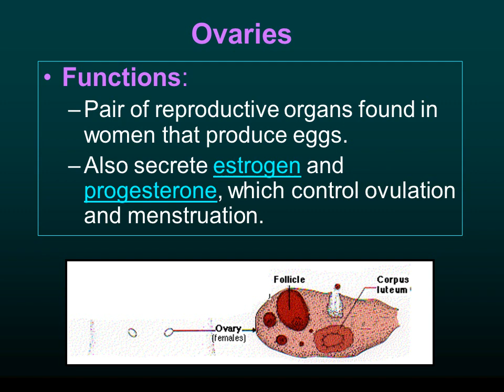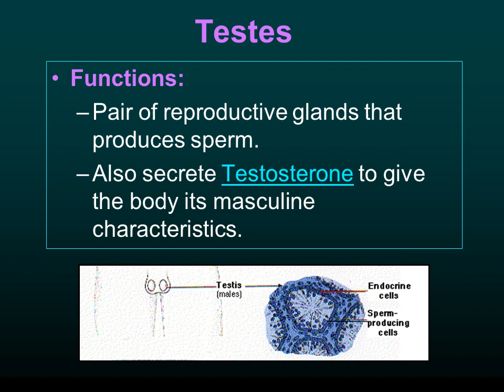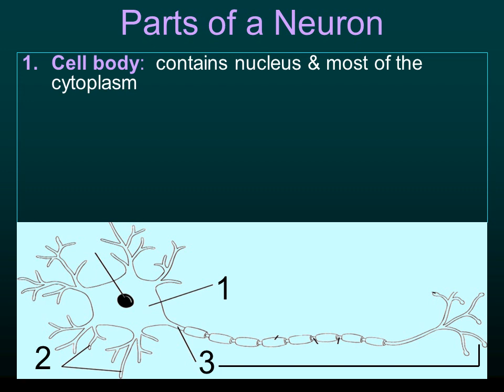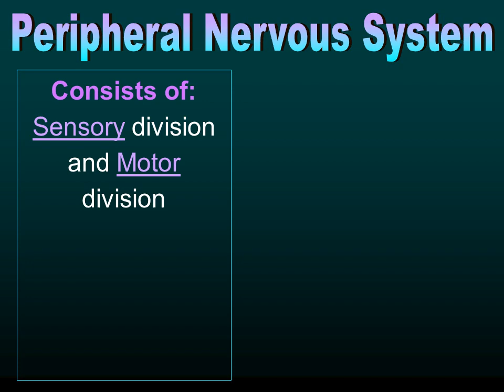Endocrine and nervous system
Communication
Chemical
Main Function:
 It releases hormones into the blood to signal other cells to behave in certain ways.  It is a slow but widespread form of communication.
Endocrine glands Release hormones into the bloodstream.

Hormones are chemicals released in one part of the body that travel through the bloodstream and affect the activities of cells in other parts of the body.
Consists of:
The Endocrine System
Pituitary Gland
Function: It secretes nine hormones that directly regulate many body functions and controls functions of other glands.
Disorders: To much growth hormones (GH) in early childhood can result in a condition called gigantism. To little GH can result in Pituitary Dwarfism.
Robert
 Wadlow
Thyroid Gland
Function: plays a major role in regulation the body’s metabolism.

Disorders: If the Thyroid Gland produces to much Thyroxin, it can cause a condition known as Hyperthyroidism. If to little thyroxin produces it is called Hypothyroidism.
Pancreas
Function: The Insulin and Glycogen in the Pancreas help to keep the level of glucose in the blood stable.

Disorders: When the Pancreas fails to produce or properly use Insulin, it can cause a condition known as Diabetes Mellitus.
The hypothalamus is located in the brain and controls the release of hormones from the pituitary gland. It is an important link between the endocrine and nervous systems.
Our nervous system allows us to feel pain.
Cell body:  contains nucleus & most of the cytoplasm
Dendrites:  projections that bring impulses into the neuron to the cell body.
Axon:  long projection that carries impulses away from cell body
Nerves work together with muscles for movement. An impulse begins when one neuron is stimulated by another neuron or by the sense organs.

The impulse travels down the axons of Sensory neurons to the brain cells called Interneurons.

The brain will then send an impulse through motor neurons to the necessary muscle or organs, telling it to contract.
Communication with Neurons